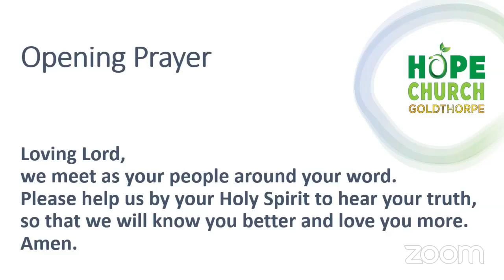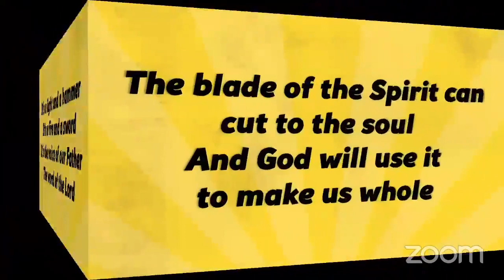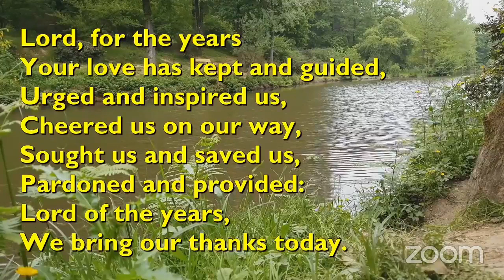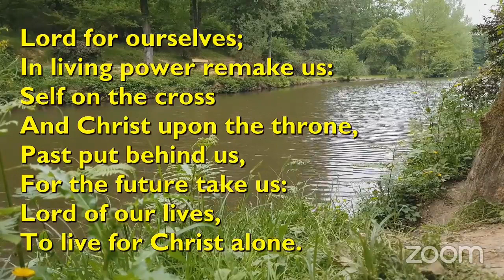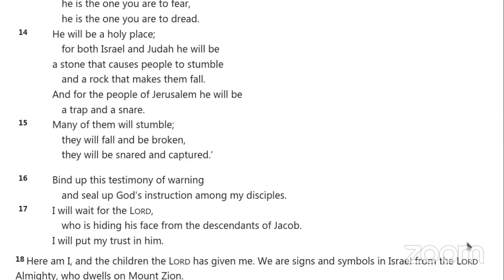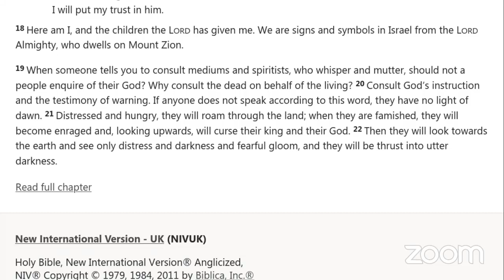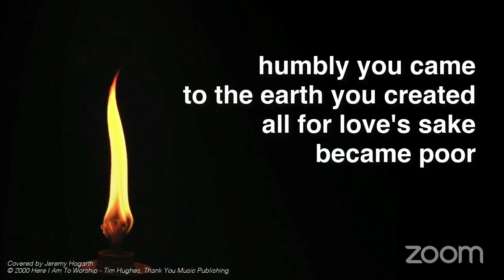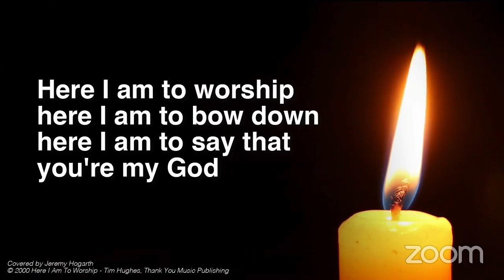Sun 28 Mar - Hope Church Goldthorpe Online Sunday Service